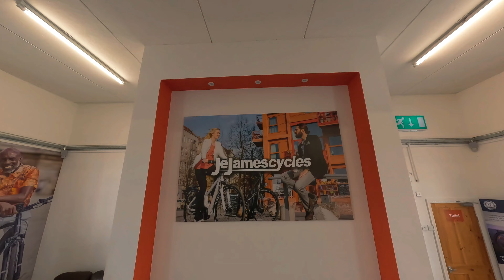JE James Rotherham Store Fly Through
A quick fly through JE James Rotherham. I used the @geprc Cinelog 30 with a @GoPro Hero 11 black.

If you need a fly through of your business anywhere in the UK head to steelcitydronepilot.co.uk